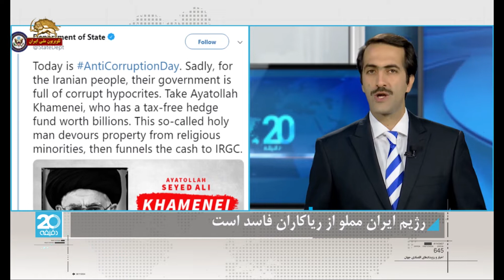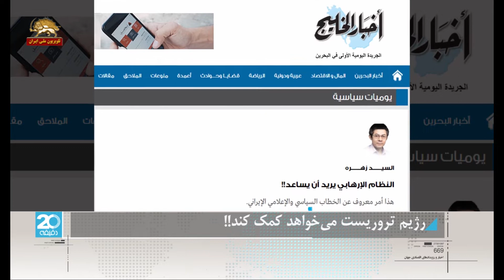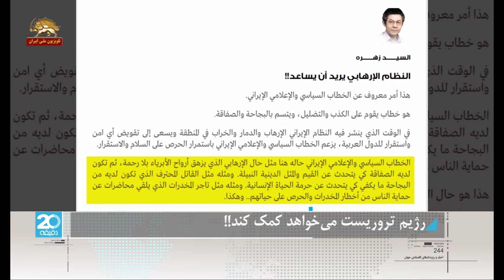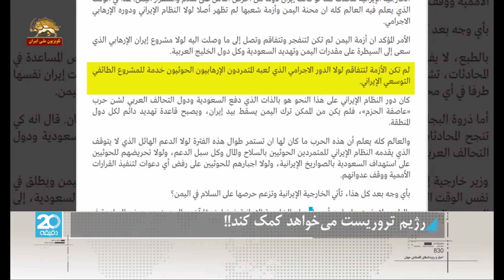تحولات ایران و جهان در ۲۰ دقیقه - ۹۷۰۹۱۹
تحولات ایران وجهان ۲۰دقيقه -دوشنبه ۱۹آذر

۱-وزارت خارجه آمریکا:‌ در روز فساد، رژیم ایران مملو از ریاکاران فاسد است، خامنه ای دارائی‌های اقلیتهای مذهبی را می بلعد و پول آنرا به سپاه پاسداران میدهد

۲-تیموتی لندرکینگ Timothy Lenderking معاون وزارت خارجه  آمریکا: باید در یمن راه را بر دخالت رژیم ایران ببندیم

۳- برندگان جایزه صلح نوبل خواستار مقابله جهانی با جنایت علیه زنان شدند

گزارش۱ ـ ژنرال مك كینزی:‌ رژیم ایران یک رژیم مستبد است

گزارش۲ ـ  رژیم تروریست می خواهد کمک کند!!

گزارش ۳ـ پیامدهای دستگیری مدیر شرکت مخابراتی هواوی چین

گزارش۴ ـ  کشف انبار مهمات بزرگ در بلغارستان؛ دو ایرانی دستگیر شدند
گزارش ۵ـ شهروندان مرز ولز و انگلستان از توافق برگزیت راضی نیستند
گزارش ۶ـ عزم فرانسه برای اخذ مالیات از غول‌های دیجیتال

جواد لاریجانی: فتنه اقتصادی مشابه فتنه سال۸۸ است
جواد لاریجانی از معاونان قضاییه خامنه ای: امروز یک فتنه اقتصادی تمام عیار داریم که بر افت کارآمدی شدید در کشور سوار شده است. این فتنه مشابه فتنه سال ۸۸ است اما با این تفاوت که در فتنه ۸۸مردم را به خیابان‌ها کشاندن اما در فتنه جدید مردم نان و آب می خواهند . دشمن به‌دنبال احیای (مجاهدین) در کشور است.